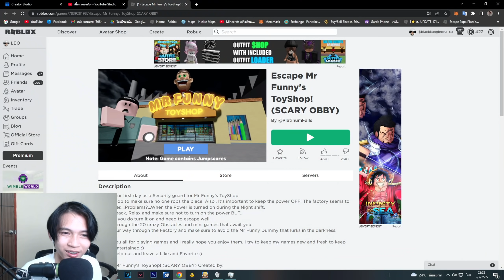Roblox หนีตุ๊กตาผีให้ได้ น่ากลัวมากกก555+!! (Escape Mr Funny's ToyShop!)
วันนี้จะมาเล่นแมพ Escape Mr Funny's ToyShop! ต้องมาหนีตุ๊กตาผี บอกเลยว่ามันแน่นอน

ลงคลิปทุกวัน อังคาร พฤหัสบดี เสาร์ อาทิตย์